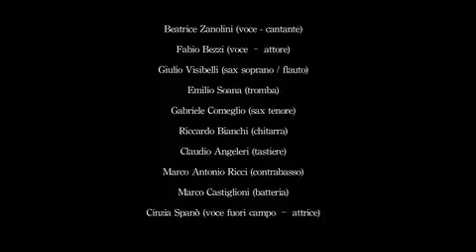Marilyn in jazz - All I do is dream of You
Marilyn in jazz - Spettacolo musicale con Beatrice Zanolini (voce), Fabio Bezzi (voce narrante), Gabriele Comeglio (sax), Giulio Visibelli (sax e flauto), Emilio Soana (tromba), Claudio Angeleri (piano), Riccardo Bianchi (chitarra), Marco Ricci (contrabbasso), Marco Castiglioni (batteria) - Voce fuori campo: Cinzia Spanò - Arrangiamenti di Gabriele Comeglio - Video di Federica Mirabelli - Grafica di Andrea Lancellotti - Fotografie di Dario e Carlos Tettamanzi - Teatro Litta (Milano), 12 novembre 2012, a sostegno della Fondazione Palazzo Litta